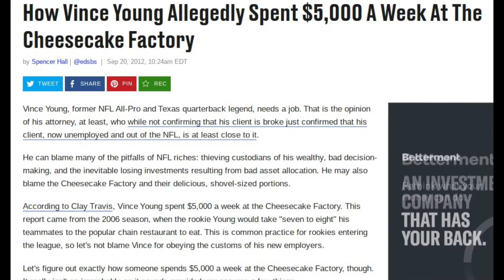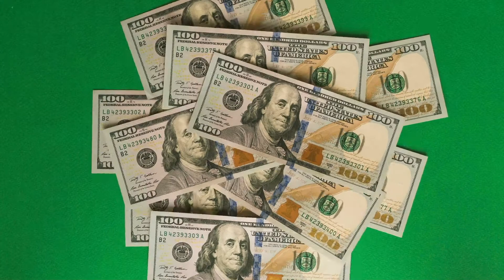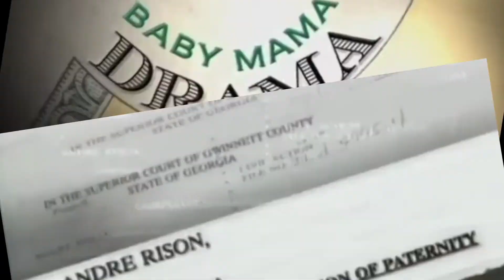Dumbest Purchases NFL Players Have Ever Made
With NFL players having million dollar contracts you can expect them to waste a lot of it. In Today's video we dive into the dumbest purchases NFL players have ever made. From luxury supercars to exotic animals the list for the stupidest purchases NFL players have ever made goes on and on. Among these dumb purchases made by NFL players one player even bought a tiger! These NFL players dumbest purchases also range from the hundred thousands to over 1 million. Some of the stupidest purchases made by NFL players even came with consequences for the players.